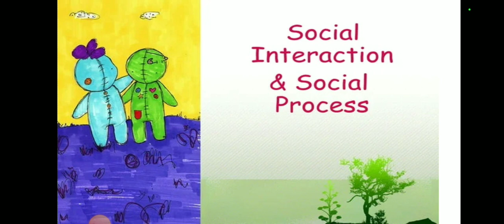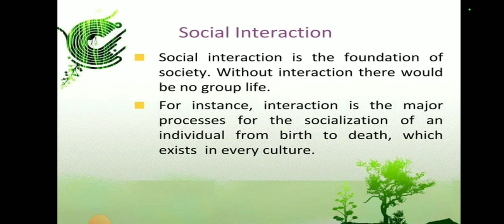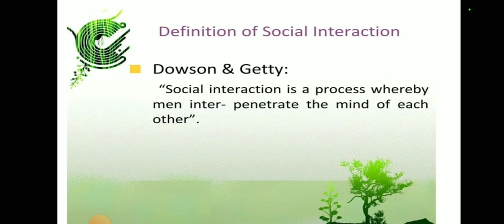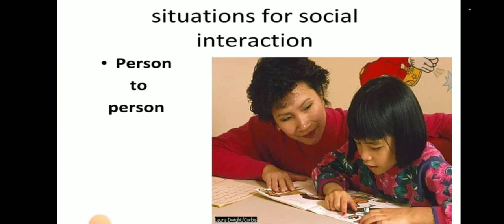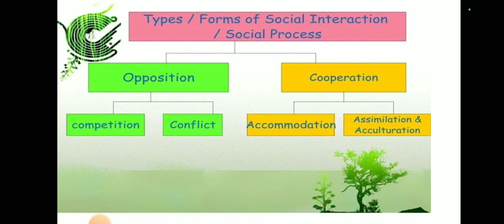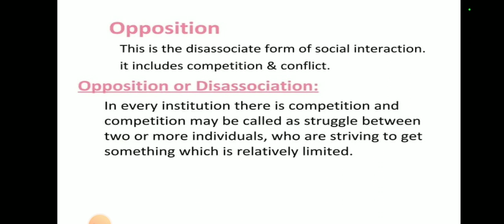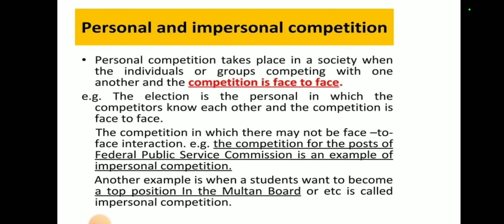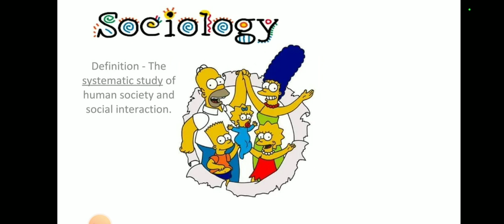Social Interaction and Social Process in Socio